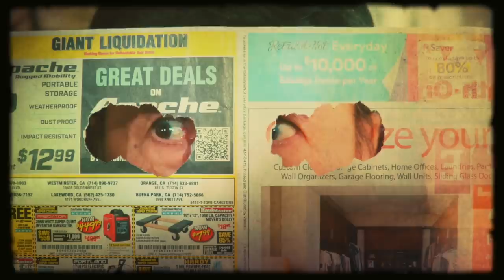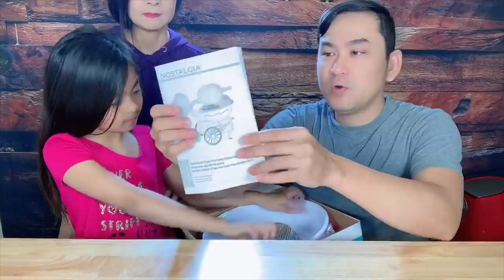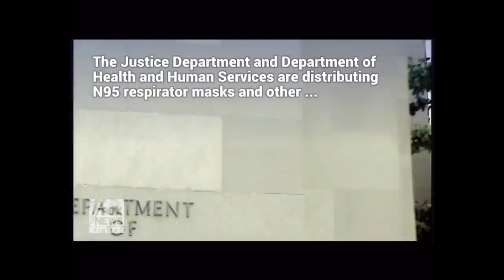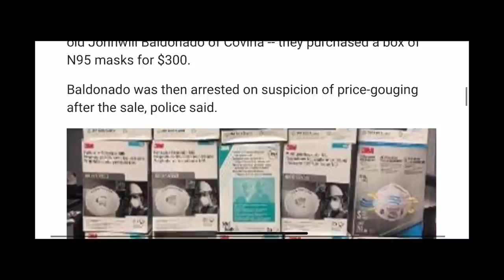🇺🇸#21 Con gái Hồng Loan bất ngờ nhận quà SN